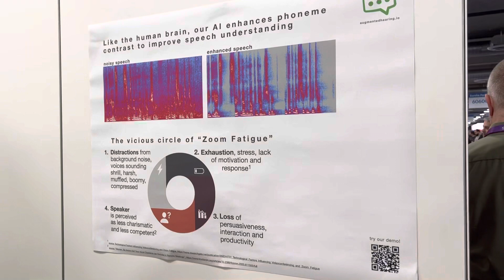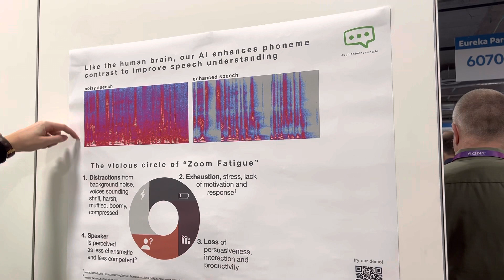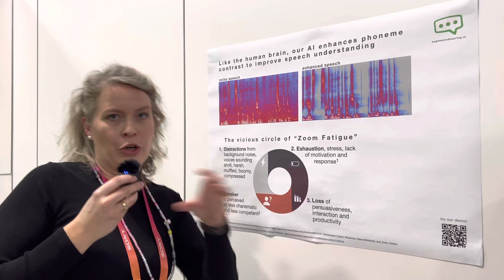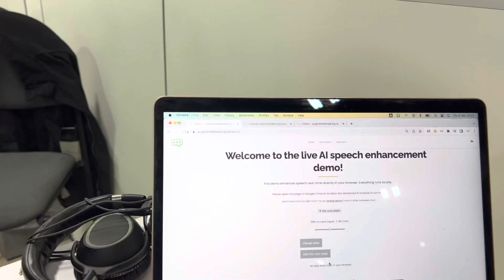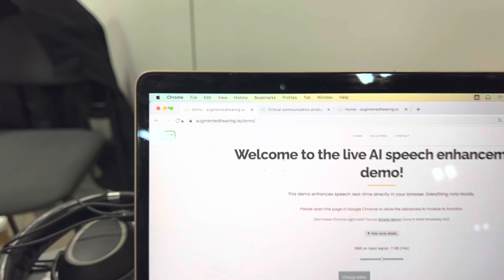Hear BETTER with AI! Augmentedhearing.io at CES 2023!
As part of CES 2023 I am doing several short videos on cool companies you need to know about. Enjoy!

**JOWUA:
use the Promotion Code: DRKNOW5